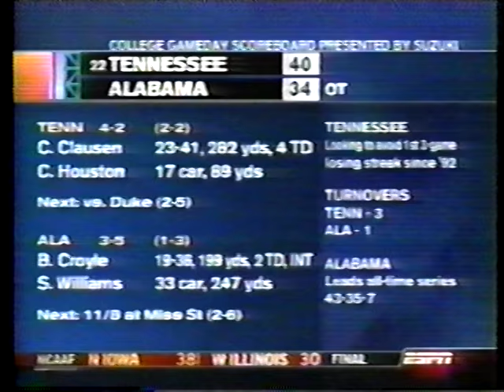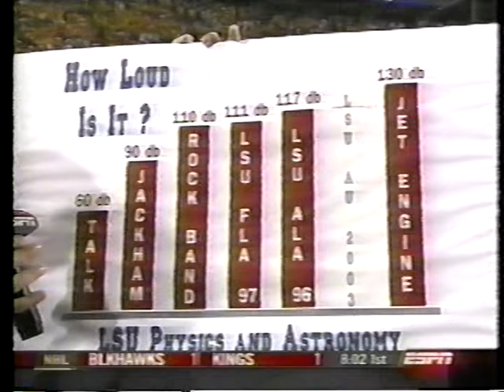2003 LSU 31 Auburn 7